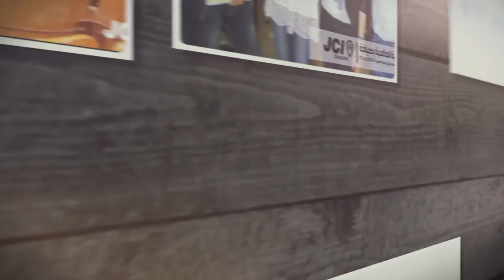jci open doors day